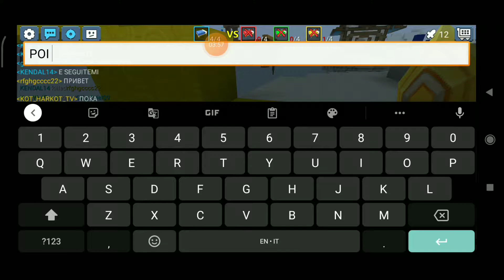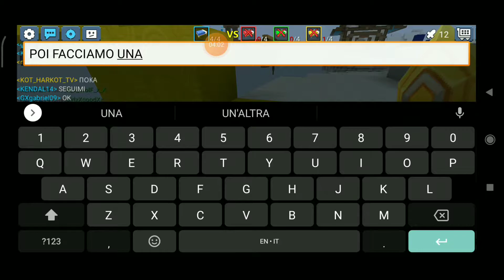Blockman Go #62 Episodio Di BedWars ITA Con Il Mio Amico Grax Fate Che Questo Video É Di Domenica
CIAO

E UN COMMENTO 🗯️💭